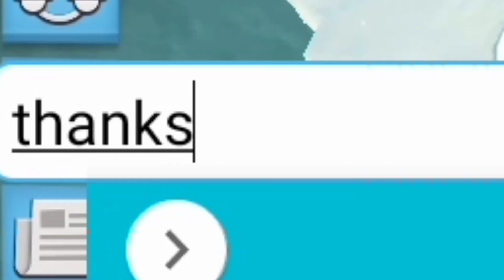REVIEW "CRYOBOMBARDIER" DITEMANI SUBSCRIBER || REVIEW TROOP BOMBARDIR KRIO || BOOM BEACH INDONESIA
silahkan cek playlist di channel ini jika ingin melihat kategori game yg saya mainkan, dan juga Series dari channel ini 😊

💥Cek Konten Konten Game Dari channel ini💨
(Strategi)

💬 Komentar Jika ada Pertanyaan/Saran Dan Masukan 😉

Trimakasih Buat kalian semuanya yang sudah support      channel ini sampai sekarang ini 🙏